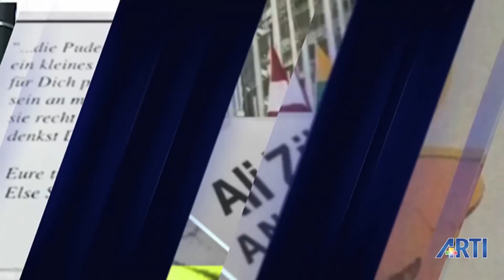Ustura-Ahmet Nesin Konuk-Hüseyin Narlı 20 Ocak 2019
31 Mart Yerel seçimler yaklaşırken, Gazeteci - Yazar Hüseyin Narlı yerel seçimleri ve gündeme dair gelişmeleri Ustura'da değerlendiriyor